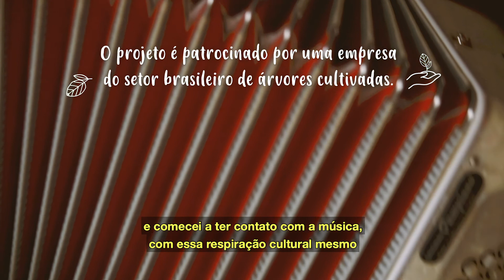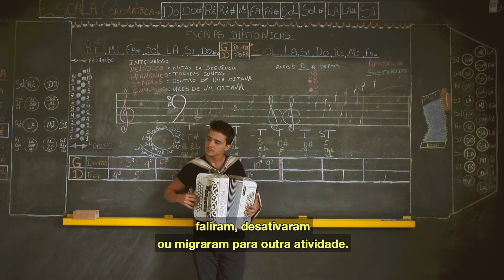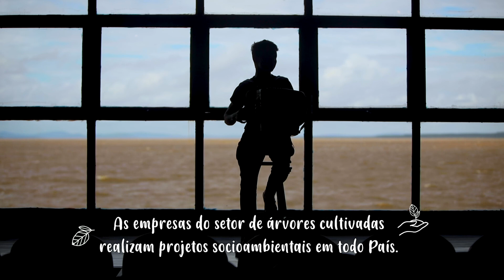Ibá e Histórias Cultivadas: Quinto Episódio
Este é o quinto episódio da websérie HistóriasCultivadas da Ibá - Indústria Brasileira de Árvores! Hoje, você vai até Guaíba, no Rio Grande do Sul, para conhecer a história do Roger. Ele aprendeu a tocar acordeão na Fábrica de Gaiteiros e foi assim que descobriu seu amor pela música, que já o levou inclusive para fora do Brasil. É apoiando esse tipo de iniciativa que o setor de papel e celulose ajuda a transformar a vida de muitos brasileiros.